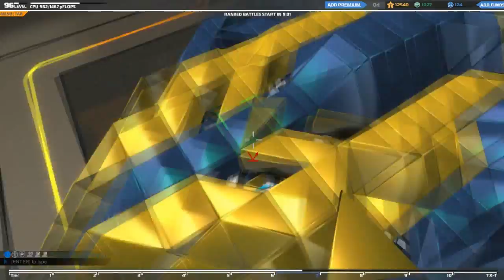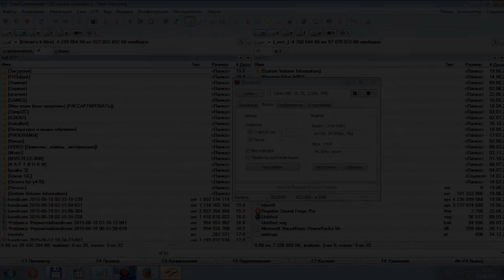Robocraft: Antec T8 Hover. Reverse construction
One of the most nice looking hovers so far.
sad to know, that after update this epic machine wil gone forever.

List of music in the end of video